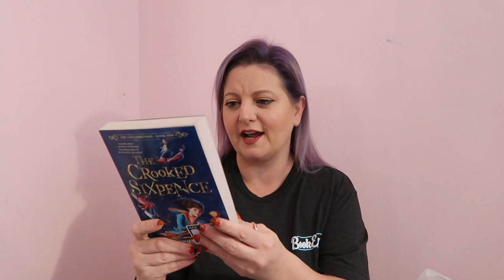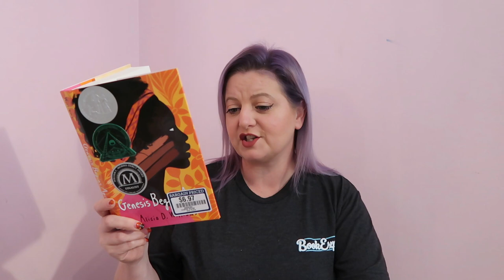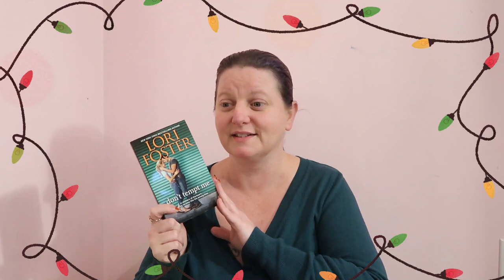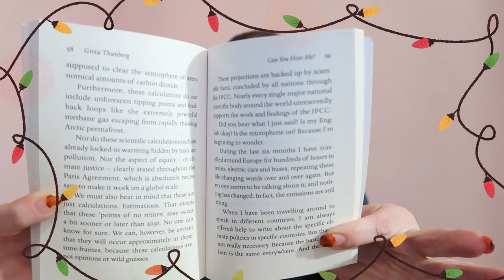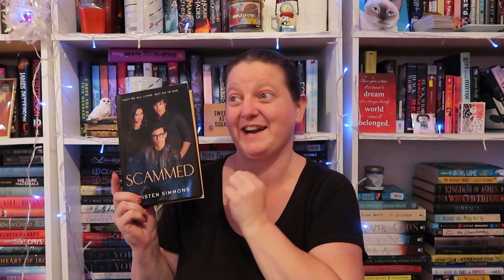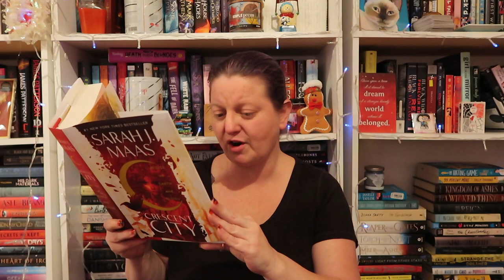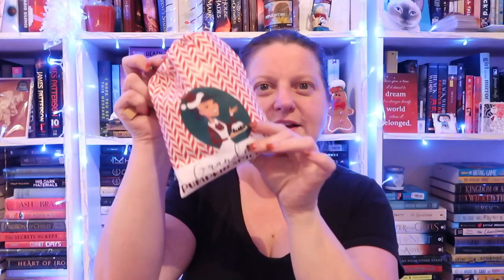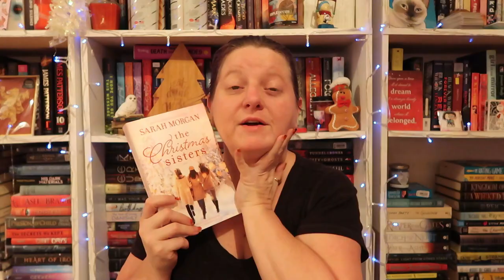Merry Bookmas Week 2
Hey guys! It is week 2 of the Merry Bookmas Readathon!  I got so much read this week!  Xander had a virtual holiday band concert, I got more painting done, and I put up Christmas decorations.  I also did a mini book haul, a full unboxing of one of my Once Upon A Book Club boxes, as well as unboxed a new bookish subscription box!  I hope you guys enjoy the video!  Love you bunches!

Thank you Kaylani for sending me this awesome new book!

Use the Hashtag

December 1-31
Live Show Dec 19th at 3pm EST with Special Guest Kristen Simmons!!!

Challenges:

1. Partridge in a Pear Tree: Read a book with a bird, fruit, or tree on the cover OR in the title.

2. Rudolph the Red-Nosed Reindeer: Read a red book.

3. Silent Night: Don't Judge A Disability by Its Visibility: Read a book with disability representation.

4. I Have a Little Dreidel: Read a book that involves a game.

5. I'll Be Home for Bookmas: Read a book in your favorite cozy spot at home.

6. Baby It's Cold Outside: Read a cozy book.

7. All I Want for Bookmas is You: Read a romance OR a book with a friend group.

8. Happy Kwanzaa: Read a book by or about a person of color.

9. My Favorite Things: Read a book featuring a favorite trope.

10. Last Bookmas: Read a book that came out in 2019.

11. Underneath the Tree: Read a book gifted to you or gift yourself a book and read that.

12. I Wanna Wish You A Merry Bookmas: Read the group book which is The Deceivers by Kristen Simmons.  If you don't want to read that, read one of her other books.  Don't forget to join us for the live show to discuss!

BONUS CHALLENGE!!!
Good King Wenceslas: Gift someone your favorite book OR a book that person has been wanting.

You can also check out Believathon Week 4 & 1000 Doors Readathon video while you are at it!

$5 off your 1st box: TEAJOURNEY
$5 off from the Holiday market: HOLIDAY5
$5 off 3-month gift card: HOLIDAYGIFT5
$10 off 6-month gift card: HOLIDAYGIFT10
$15 off 12-month gift card: HOLIDAYGIFT15
CODES EXPIRE 12/31/20

Books That Matter
Books That Matter is a brand putting women’s writing in the spotlight through unique reading experiences. Our bestselling book subscription boxes each capture an immersive theme specifically to enlighten, educate and empower, all in a way that feels like a gift every single month. For just £17 a month, each box contains a book by female authorship, and at least 3 themed gifts by independent female creatives. Our brand also encompasses events with high profile authors, a podcast, an online members bookclub, and merchandise gifts too.
(IF YOU SIGN UP WITH THEM, SEND ME AN EMAIL TO AND LET ME KNOW WHAT NAME YOU SIGNED UP WITH AND BOOKS THAT MATTER WILL SEND YOU A CODE FOR $5 OFF YOUR NEXT BOX.)

Brave Girls Book Club
Brave Girls Book Club is the book subscription box pulling together diverse stories and powerful protagonists to empower and inspire young girls! Filling the gap of underrepresentation of girls and women in the curriculum, publishing and media; Brave Girls Book Club puts female-led literature in the hands of young readers to inspire them through positive role models, new-found knowledge, and fun gifts – all in a subscription box that feels like a gift every single month!
Brave Girls Book Club is the sister brand of the award-winning Books That Matter, the UK’s leading book subscription box. Our boxes are for middle grade readers, typically, readers aged 7-12!

If you want to send me something:

Packages can be sent to:

Completely Melanie
302 Northgate Mall
Unit 15